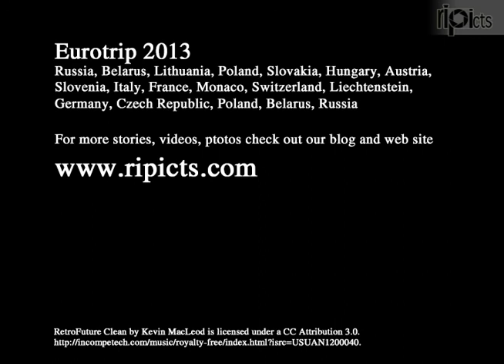Slovenia, from Bled lake through Lubliana to Itally border. Carcam recording. Round Europe travel.